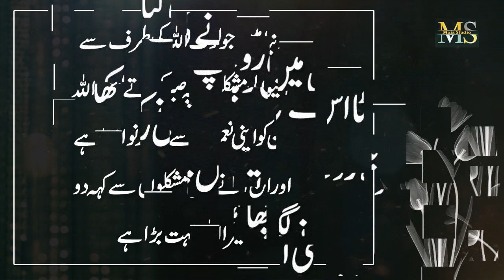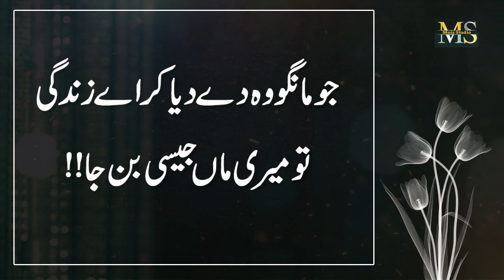Beti Ke Zendagi Kharab Maat Karo | Ye Eak Karz he | Tumary Ulad Ko 1 Den Ye Ada Karna he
Moiz Studio